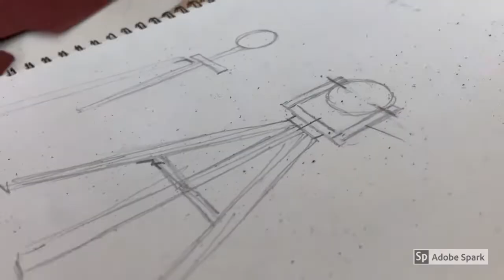Art Designing For “KSHITIJ 2019” & “TARANGAN 2019”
Students making props in RED CARPET Theme for “KSHITIJ 2019” Mithibai college,vile parle and “TARANGAN 2019” Thakur college, kandivali